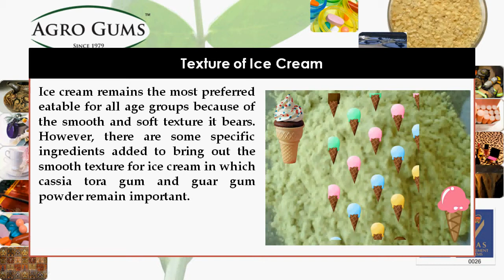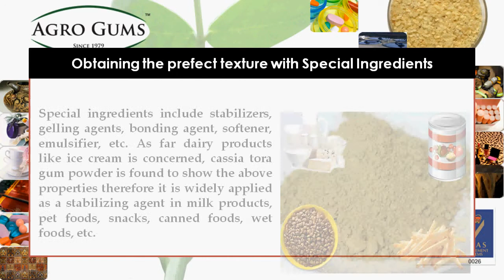How Guar & Cassia Gum is Useful in Producing Quality Dairy Products?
Gomme de guar gum powder and cassia tora gum powder has excellent stabilizing and thickening properties. Adding either of these ingredients in milk products like ice cream helps to maintain the homogeneity of texture. Agro Gums is a leading cassia tora and guar gum manufacturer where food several industries can get higher grade gum powder and splits. Dairy products have evergreen demand worldwide. Starting from milk to milk based products like chocolates, milk shakes, desserts, ice creams, etc the list of product made from milk is unlimited and the requirement will never decrease.